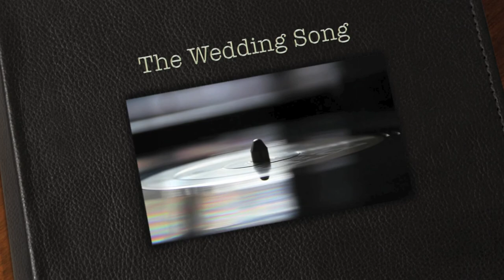The Wedding Song by STREET DISCIPLES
The Wedding Song by STREET DISCIPLES (PROMO Video)